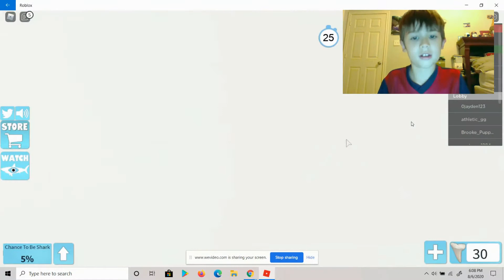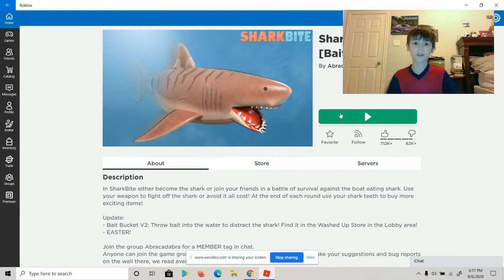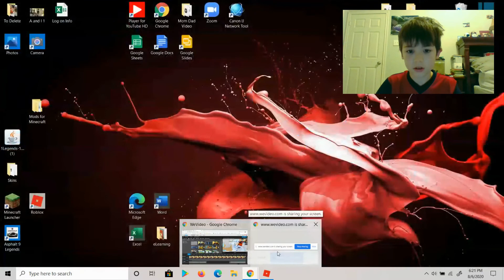Nile Croc Plays - SharkBite (Roblox)